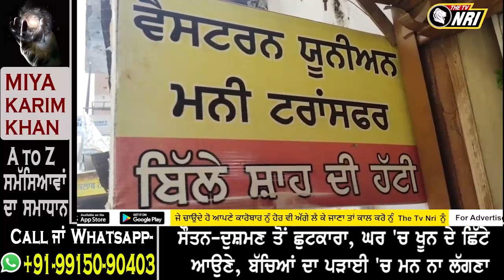ਗੁਰੂਆਂ ਪੀਰਾਂ ਦੀ ਧਰਤੀ ਮੰਨੇ ਜਾਣ ਵਾਲੇ ਡੇਰਾ ਬਾਬਾ ਨਾਨਕ 'ਚ ਗੁੰ.ਡਾਗ.ਰਦੀ ਦਾ ਨੰਗਾ ਨਾਚ !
ਗੁਰੂਆਂ ਪੀਰਾਂ ਦੀ ਧਰਤੀ ਮੰਨੇ ਜਾਣ ਵਾਲੇ ਡੇਰਾ ਬਾਬਾ ਨਾਨਕ 'ਚ
ਗੁੰ.ਡਾਗ.ਰਦੀ ਦਾ ਨੰਗਾ ਨਾਚ